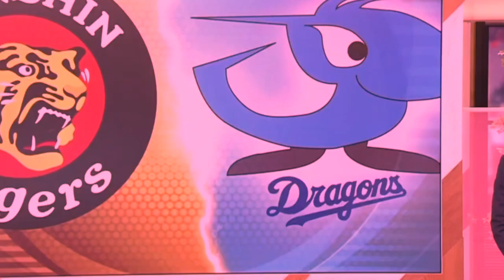NPB Highlights - July 15th 2023